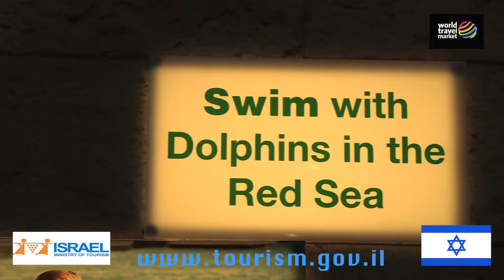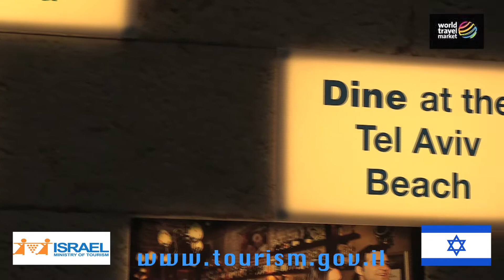Vist iSreal…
Naama Oryan-Kaplan